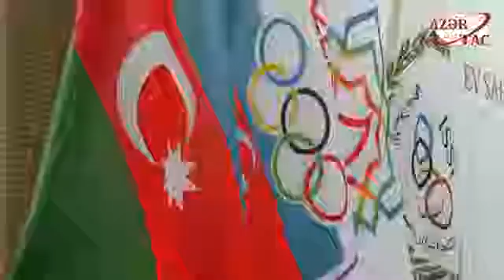Состоялась церемония подписания контракта о проведении в Азербайджане IV Исламиады